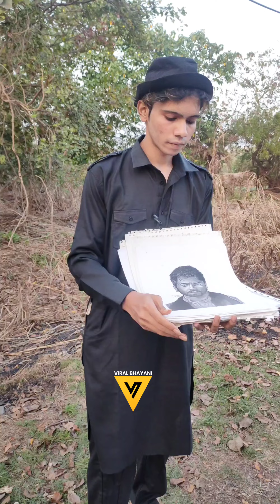Varun Dhawan's Fan Shubham Mayekar At Alibaug he bought some Sketches Of Varun Dhawan.